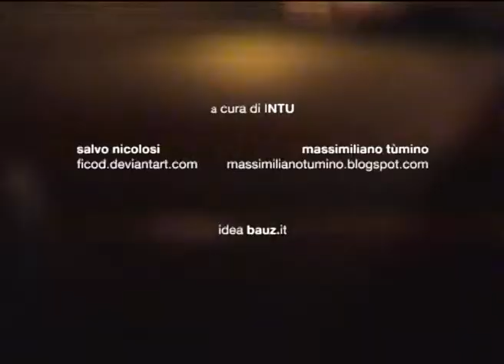Sicilia Queer filmfest 2012 . extra 002